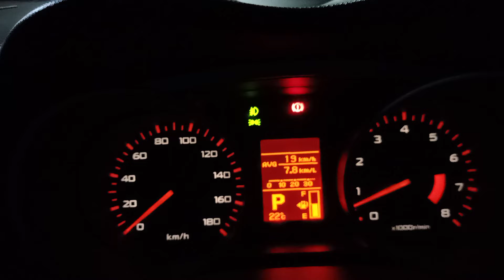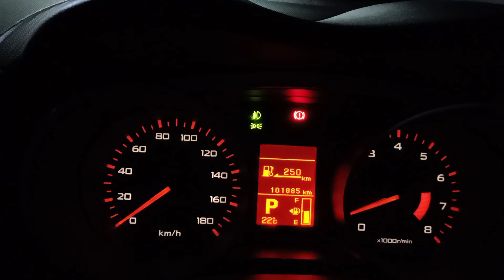Part 1:Angalia Hapa !Namna ya kubadili Lunga Kwenye Gari za Kijapan.